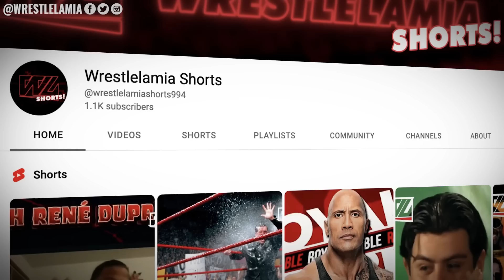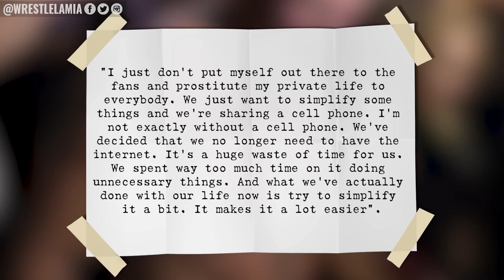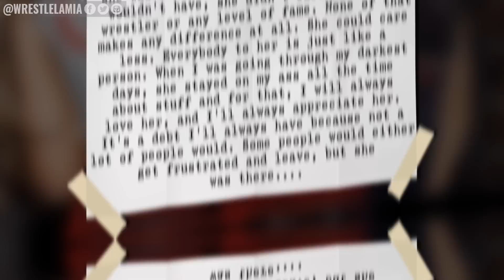10 WWE Wrestling Couples with the Biggest Age Gap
Four Decades between Jerry Lawyer and his girlfriend

Topics Discussed In this Video:

1. 10 Wrestling Couples with the Biggest Age Gap
2. 10 WWE Wrestling Couples with the Biggest Age Gap
3. Wrestling Couples With With Huge Age Gaps
4. 10 Wrestling couples with massive age gaps
5. Wrestlelamia